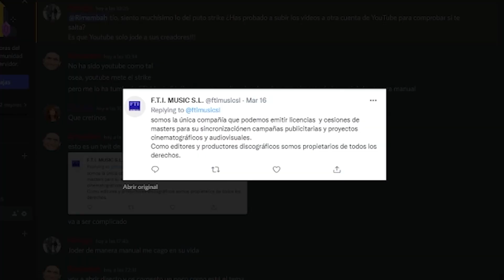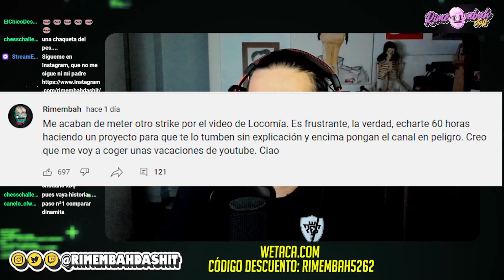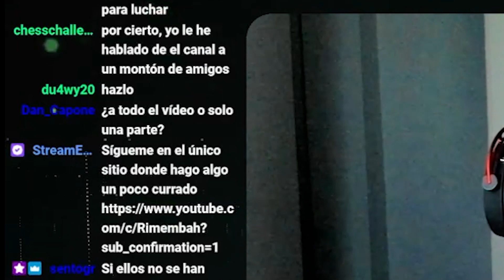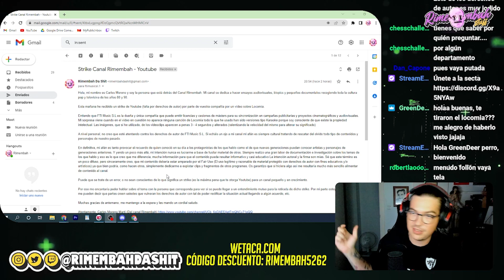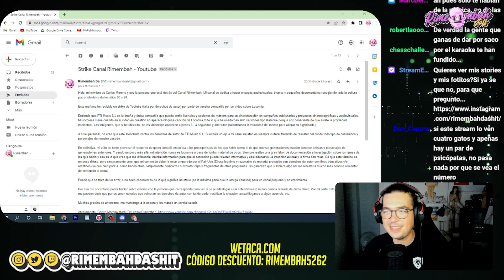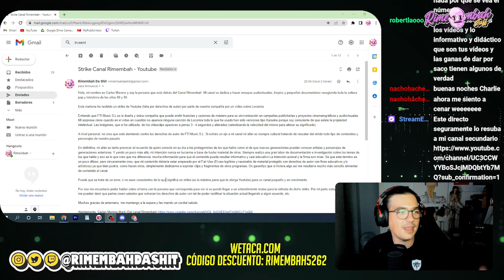ME HAN BORRADO UN VIDEO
✔️Enlace al Discord!